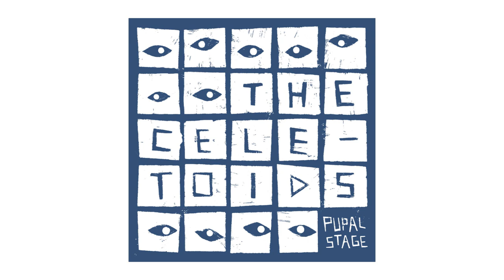The Celetoids- Water Makes Me Sick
From "Pupal Stage '12", 2017
Croatia